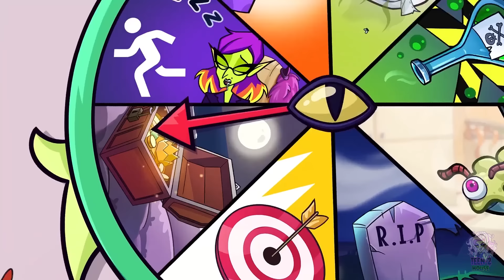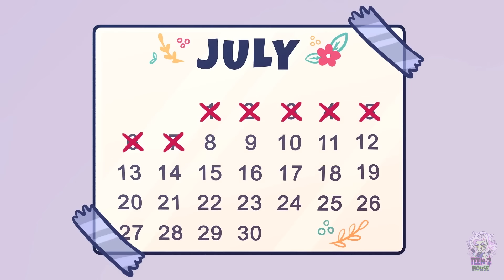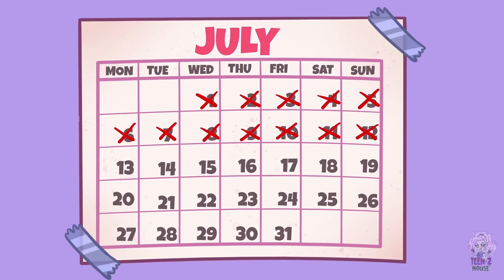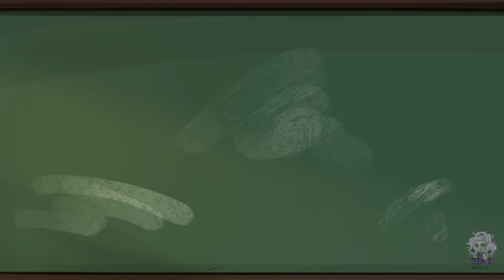Two hearthhrob guys are falling in love with me?! 🫣